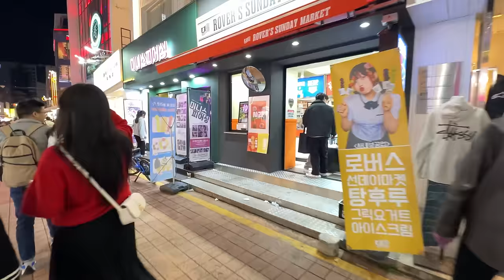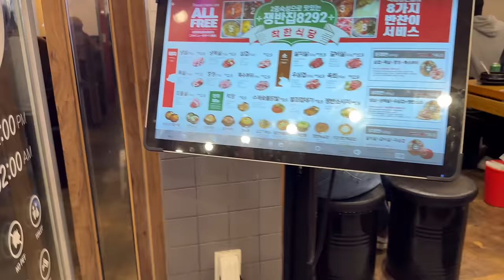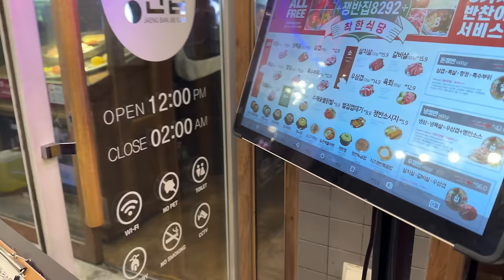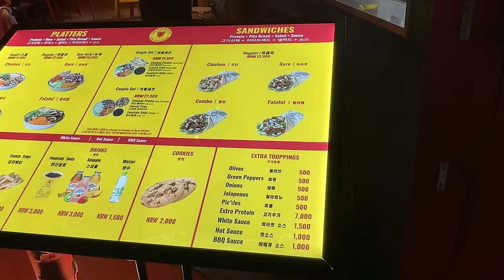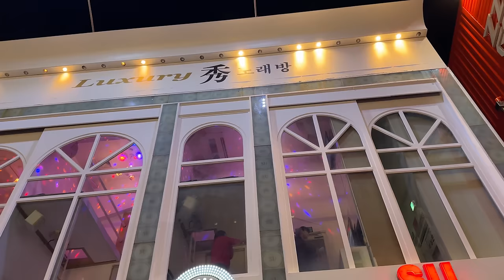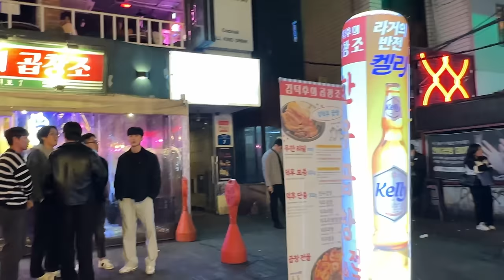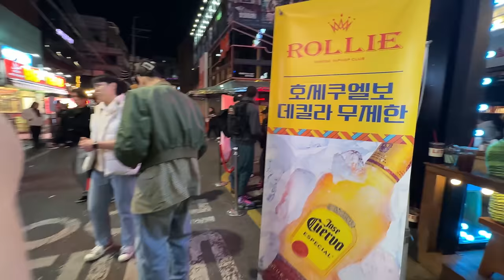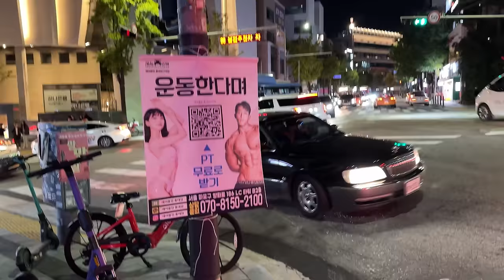GÜNEY KORE GECE HAYATI | ASYA'NIN EN GÜZEL İNSANLARI BURADA!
Bu videoda Seul'de Hongdae bölgesine gidip,Güney Kore'de gece hayatının nasıl olduğunu göreceğiz.

Uber’le çok para kazanıyorum ve senin de bu fırsatı seveceğini düşünüyorum. Daha fazla bilgi için